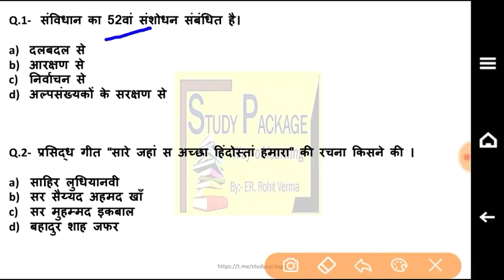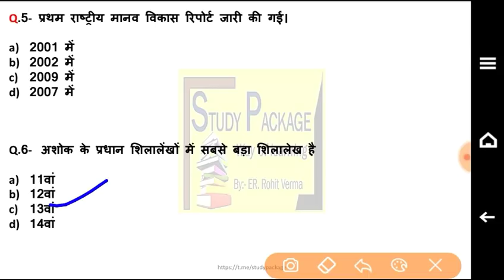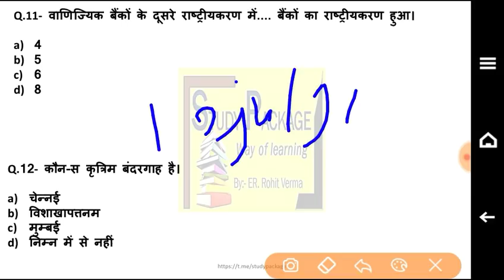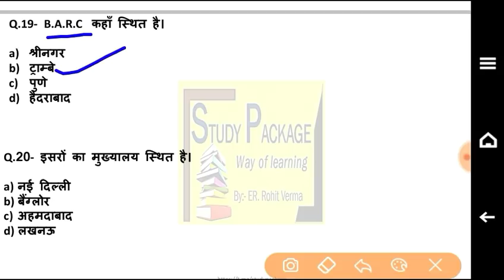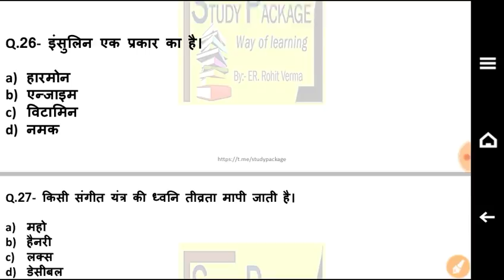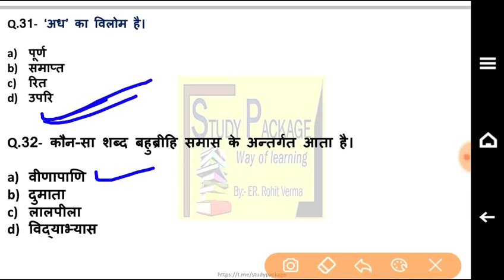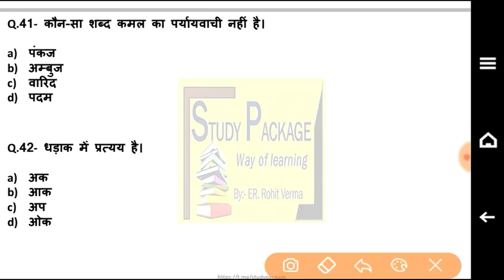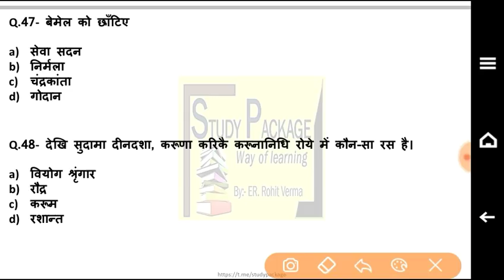UPSSSC VDO Exam क्रैस कोर्स - 18th video | Current affairs, General Science, General Awareness